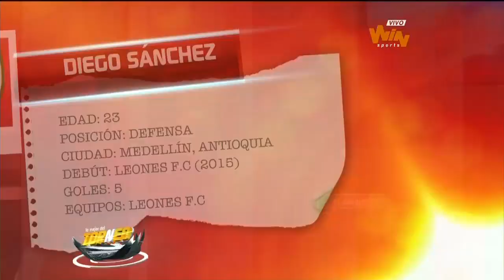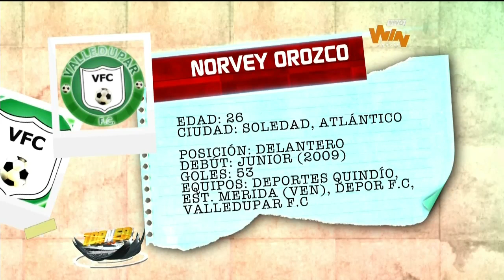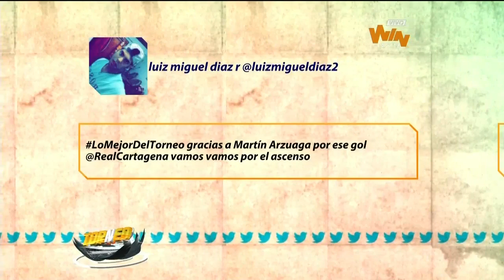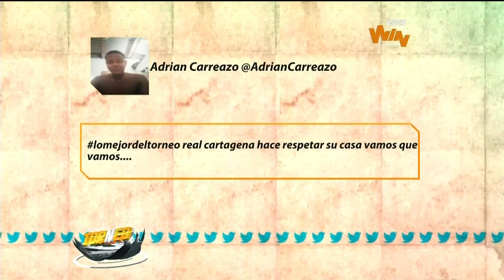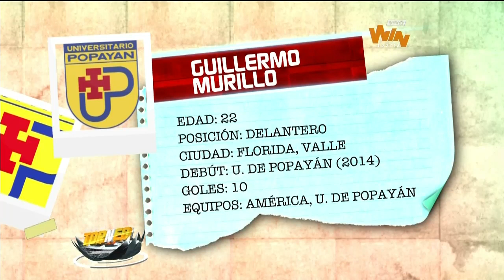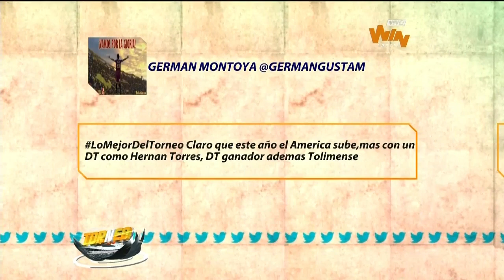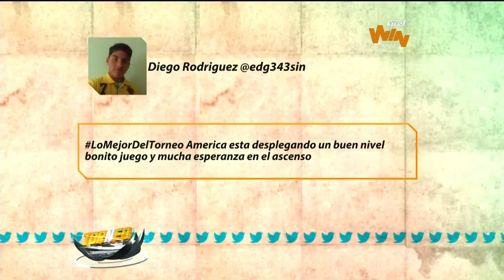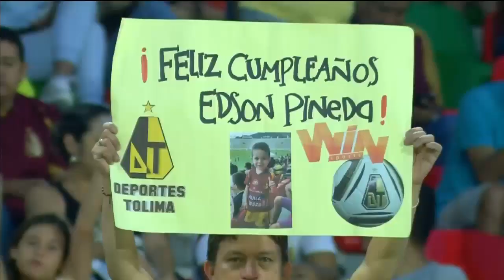Lo Mejor del Torneo | Goles, protagonistas y polémicas de la fecha 8 vuelta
Jugadores y técnicos entregaron sus declaraciones tras una nueva jornada